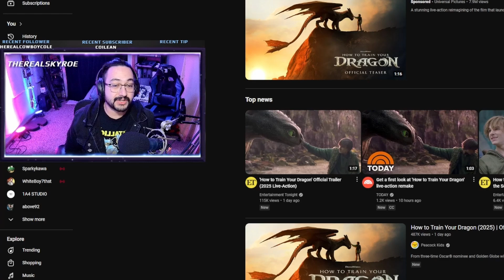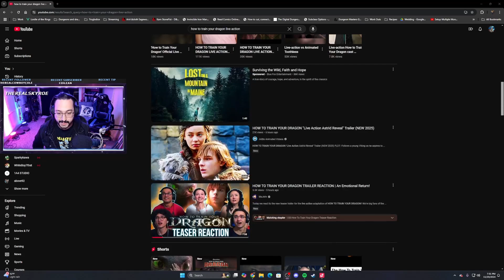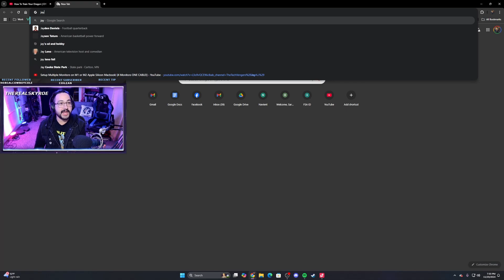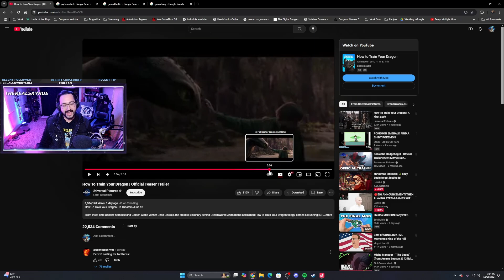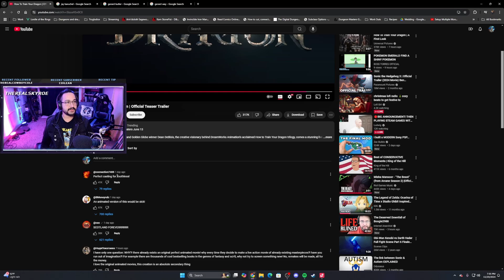Live Action How To Train Your Dragon In 2025. Did We Need This??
In the age of remakes and live action adaptions, did we need another one? let me know down below.

Live on Twitch Wednesdays 7pm central.